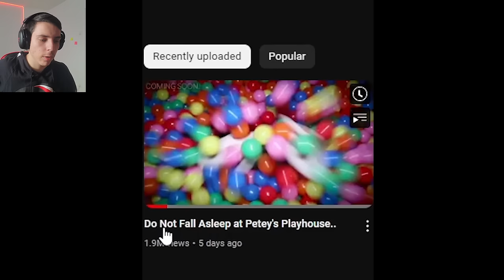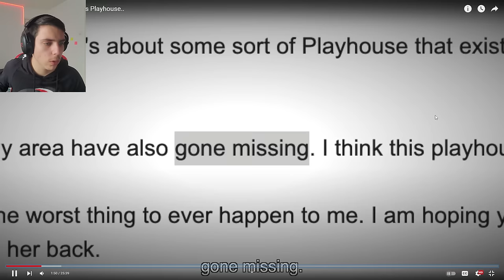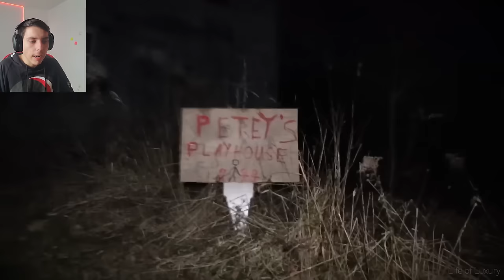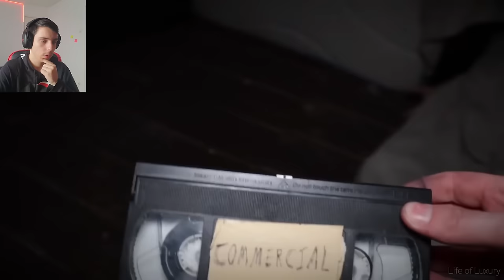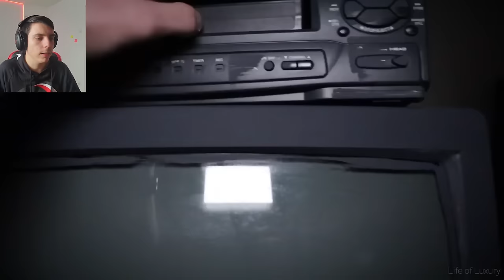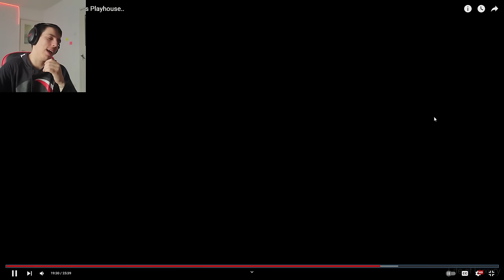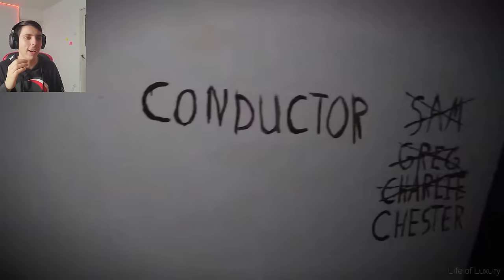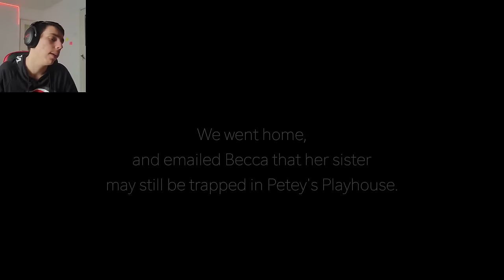Cea mai NORMALA casa din OHIO 💀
I will gladly take down the video. Thank you !

TAG-uri, ignora-le !

JOCURI HORROR ROMANIA CREEPY SCARY MINECRAFT ROBLOX FANTOME PARANORMAL DOCUMENTAR SLENDER MAN SIREN HEAD CARTOON CAT FNaF PHASMOPHOBIA HUGGY WUGGY LEGENDE FACE REAVEAL INSANITY ISILENT IRAPHAHELL XSLAYDER IHATEPINK IUGIN HIGHMAN STRESU JUSTITIARUL DE BERCENI GAMING BACKROOMS RAZBOI MAXINFINITE BACKROOMS MINECITY NEXTBOTS LA 3 DIMINEATA CHOO CHOO CHARLES PROJECT POPPY PLAYTIME DOORS 2 LIFE OF LUXURY NOU TIKTOK OHIO